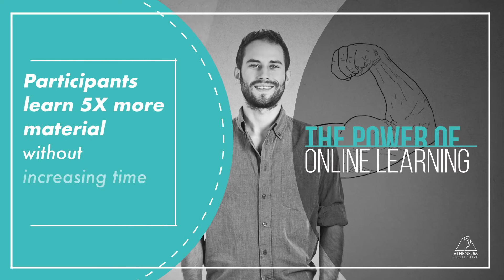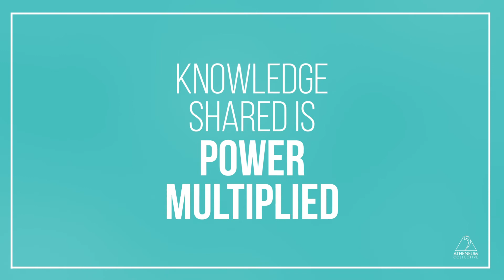The Power of Online Learning for Adults | Atheneum Collective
Are you looking to solve problems and learn new skills? Do you lead a team and face the challenge of keeping talent engaged and providing them with growth opportunities? Are you fearful of becoming stagnant and value opportunities for professional development and lifelong learning? Our digital courses provide access to the most tenured talent who will take you from novice to guru on a variety of subjects across marketing, advertising, media, and emerging technologies. In today’s workplace, most digital skills have a two-and-a-half to five-year shelf life before they become irrelevant (Deloitte, 2018).

Atheneum Collective serves as a solution to your pursuit of lifelong learning and career growth. We want to empower you to seek new opportunities, expand your network, know your value, and ask for what you want in work and life. Let’s PowerUp.